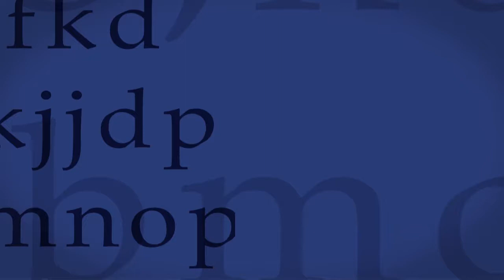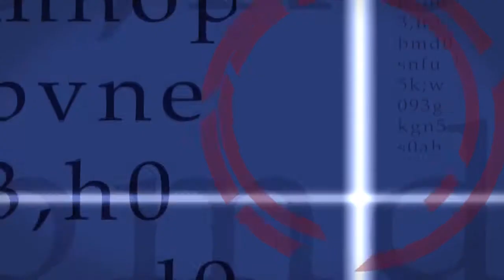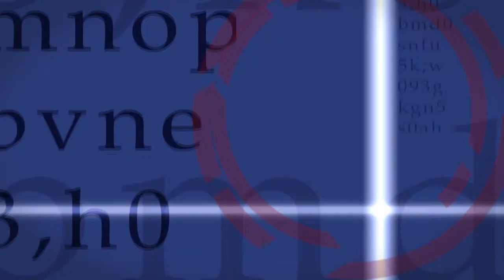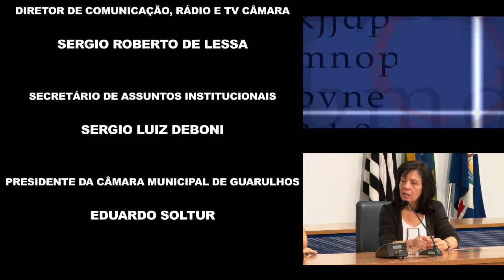Câmara em Pauta 56 - Turismo Sustentável e Infância - 27/06/2014